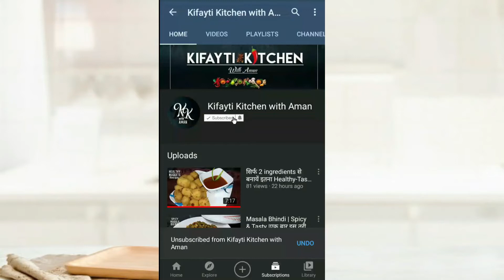Macaroni-Tomato Soup Recipe | Winters Special | टमाटर और मैक्रोनी से बना Healthy सूप Instant Recipe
Hello Friends,
Welcome to Kifaytii Kitchen with Aman